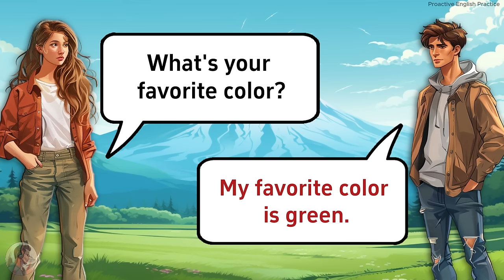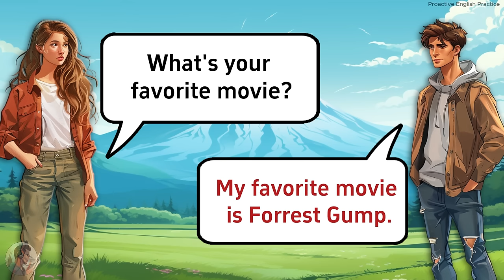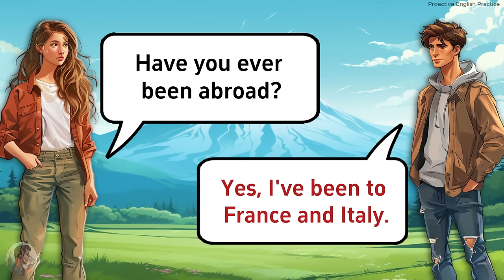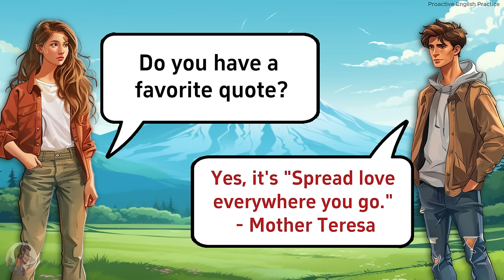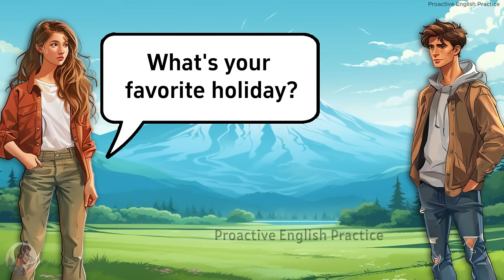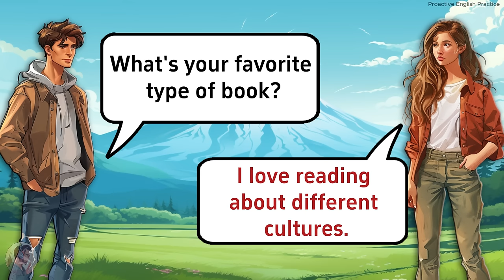English Conversation Practice | 100+ Common Questions and Answers in English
Improve your English with this engaging question and answer practice video! Explore a wide range of topics as we cover 100+ short questions and answers in English. Enhance your speaking and listening skills while gaining confidence in everyday conversations. Whether you're a beginner or intermediate learner, this video is perfect for you! Join us and master English communication with ease.